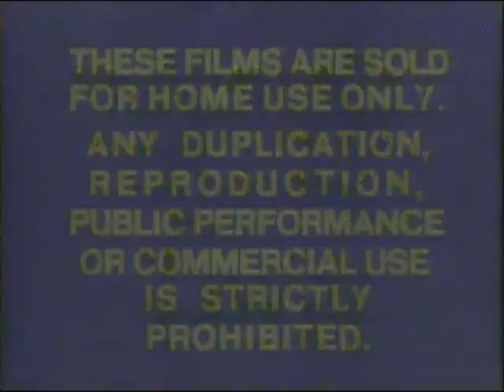Columbia Pictures Home Entertainment logo and warnings (1979, DVD quality)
These are in high quality, since I couldn't even find them this way because they're probably filmed in VHS or Betamax quality once it got uploaded to YouTube a few times earlier.
The opening logo was taken from the start of Side 1 of my 1983 RCA/Columbia Pictures Home Video Laser Video Disc release of "Monty Python and the Holy Grail".
The closing "These films are sold for home use only"/FBI warning screens were taken from the end of Side 2 of my 1981 Columbia Pictures Home Entertainment Laser Video Disc release of "Kramer vs. Kramer", and also appear on another 1981 CPHE LVD release, "Tess", and the 1982 CPHE LVD of "The Guns of Navarone".
You can use them for your CPHE VHS tapes if you want.
CPHE logo - start
CPHE warnings - end